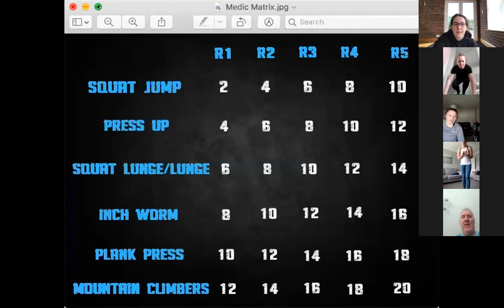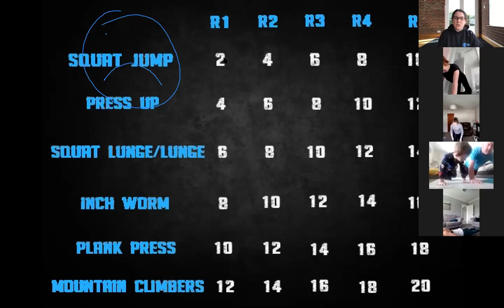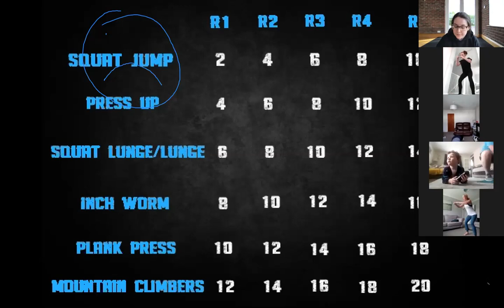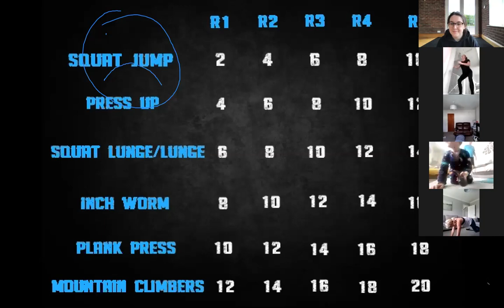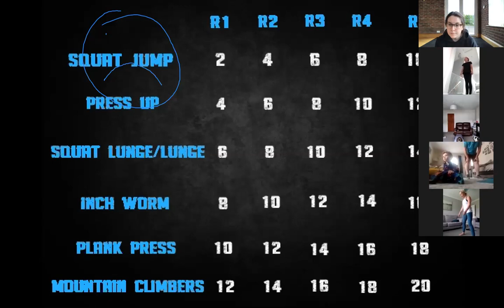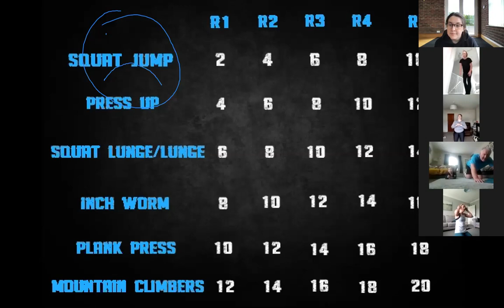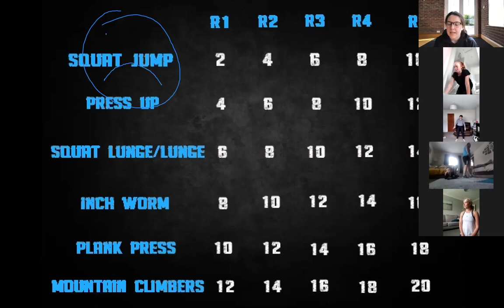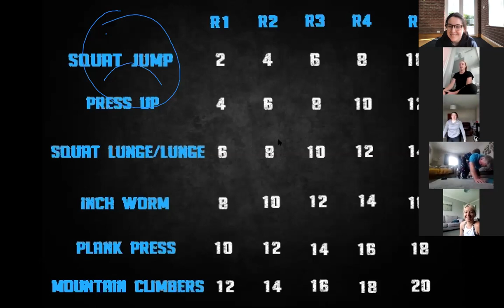Coach Megan’s 11am: “Medic Matrix”